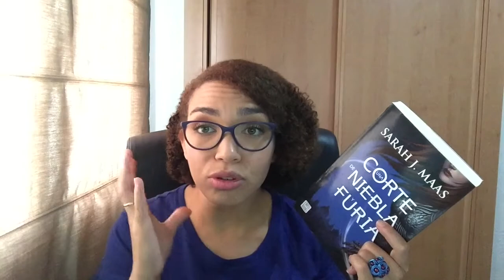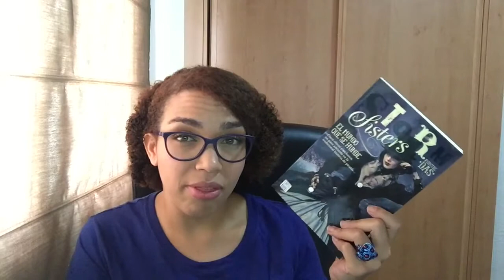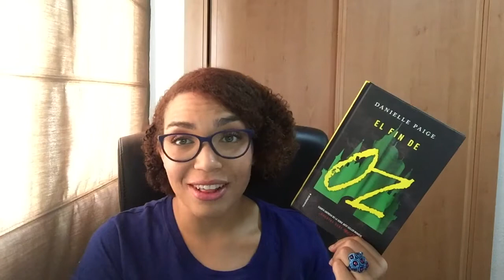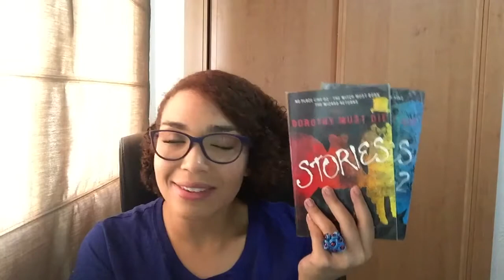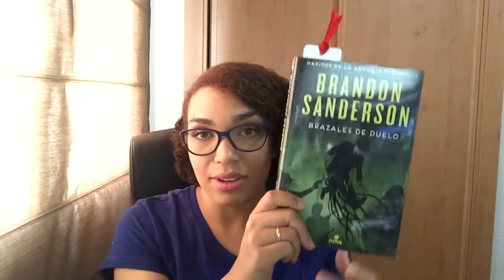Wrap Up| Resumen de lecturas PARTE 2/2| LitWatchers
Hola vigilante,
Hoy os traigo la segunda parte del wrap up, o resumen de los libros que he leído en los últimos meses. El vídeo quedaba muy largo así que me he decidido a subirlo en dos partes.

ÁBREME
Compro libros en: